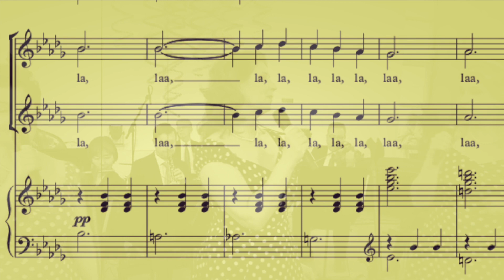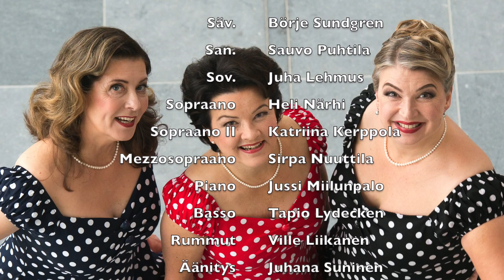RetroSisters - Muistojen bulevardi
Heli Närhi, Katriina Kerppola, Sirpa Nuuttila, laulu
Jussi Miilunpalo, piano
Tapio Lydecken, basso
Ville Liikanen, rummut
Säv. Börje Sundgren
San. Sauvo Puhtila
Sov. Juha Lehmus